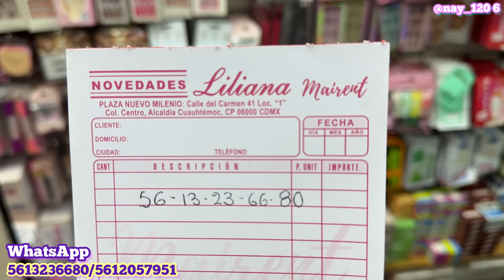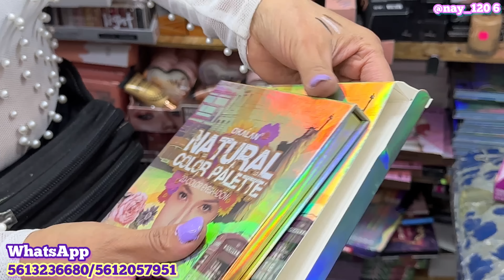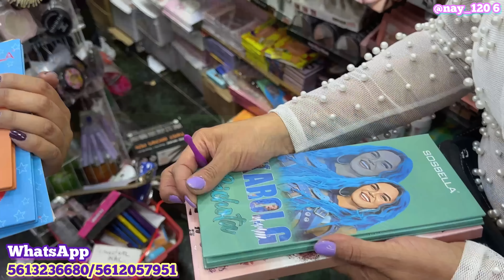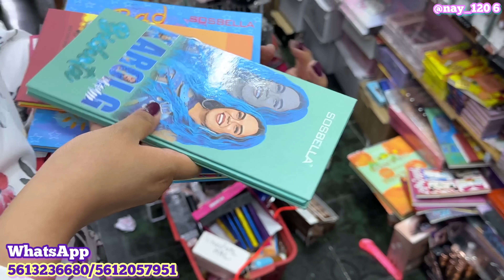🌷Mercancía China | Lo mismo que Peña a 5 minutos Zócalo CDMX | Todas las novedades en UNA tienda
💕Datos de la tienda NOVEDADES LILIANA.
💕DIRECCIÓN: Calle del Carmen, Número 41, Local 1, en el Interior de Plaza Nuevo Milenio. INSTAGRAM